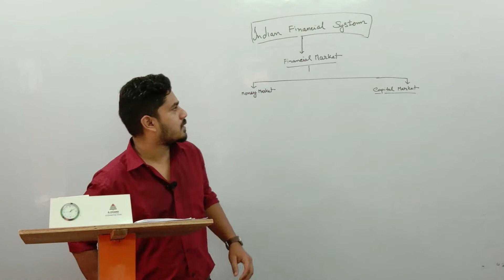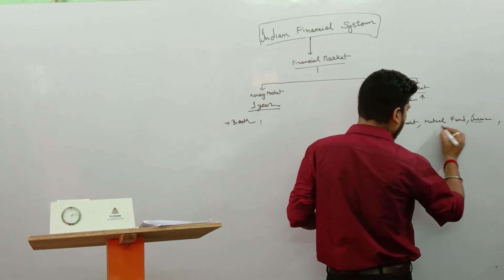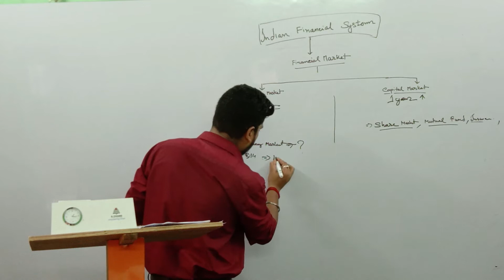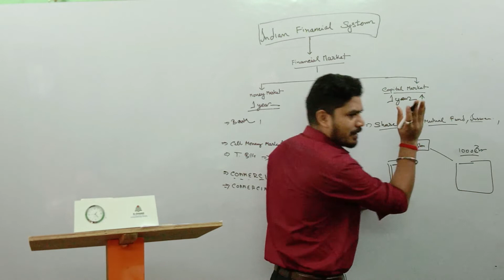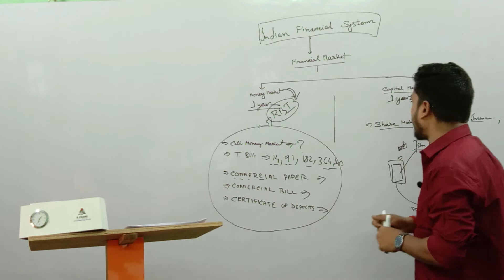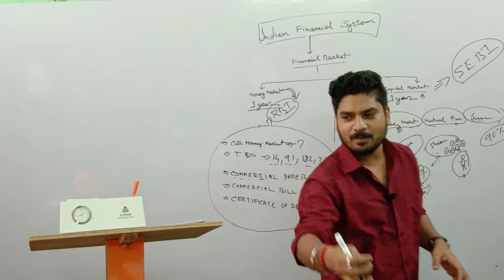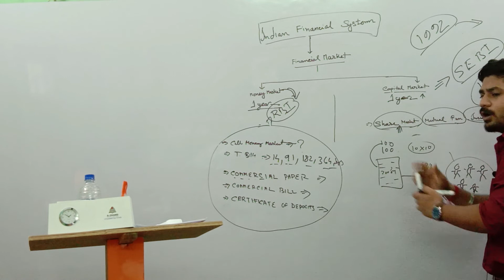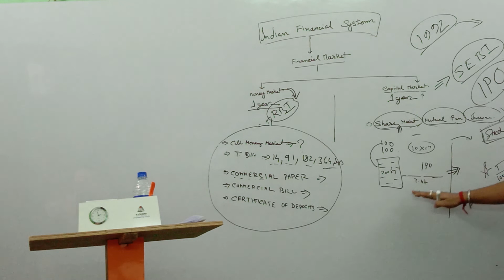indian financial system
indian financial system PDF is coming soon